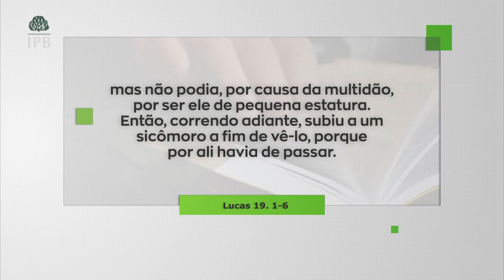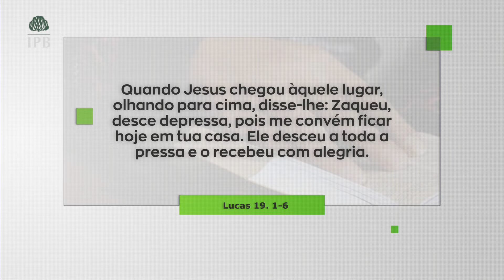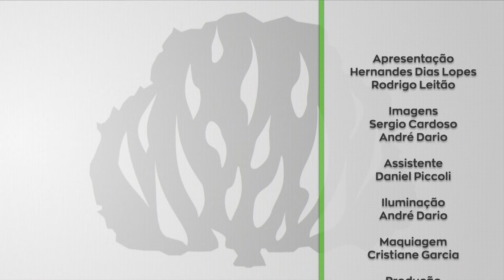O encontro da salvação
Jesus quer ter um encontro com você, Ele quer transformar sua vida, assim como fez na vida de Zaqueu. Quer saber mais?

Assista essa mensagem completa no:
Programa Verdade e Vida
Sábado, às 8h, na Band

Compartilhe essa mensagem!